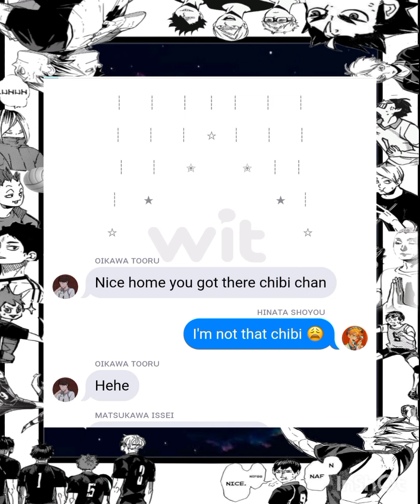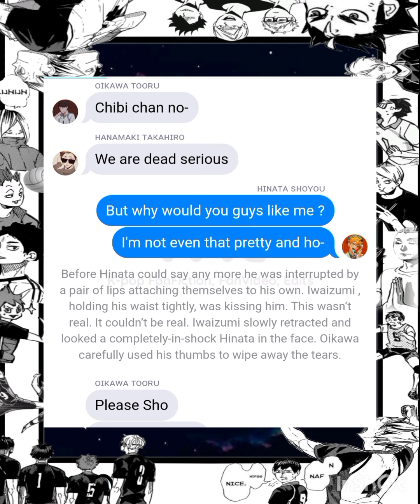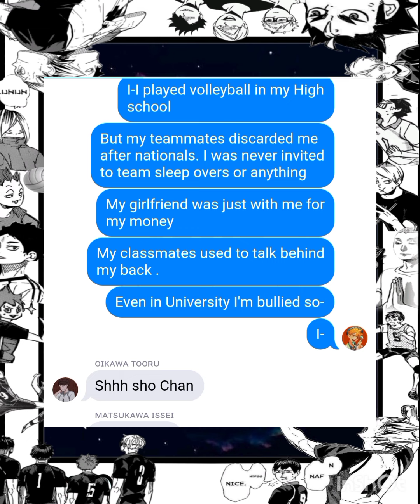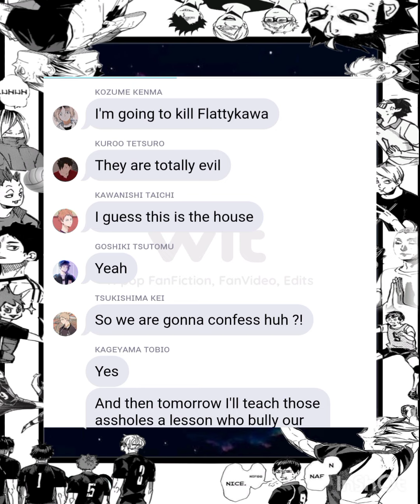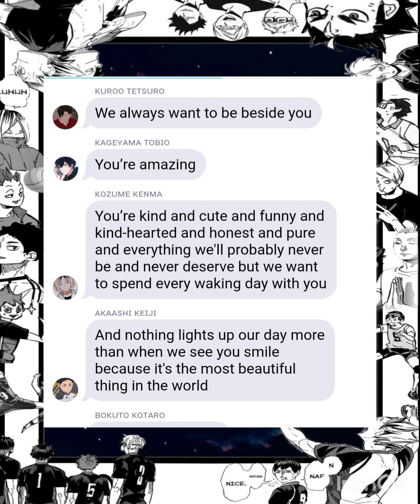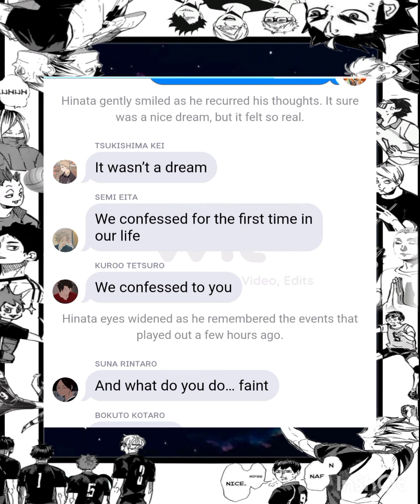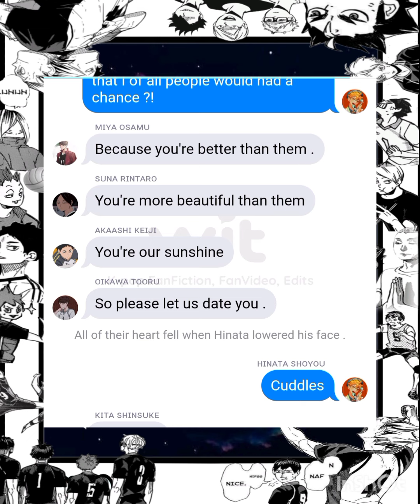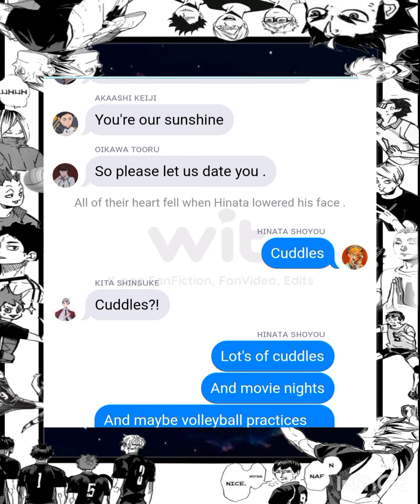Hinata Harem || The Boy They Never Noticed || 3/3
Hey Guys ,
Welcome to my you tube channel .
I hope you guys enjoy the content .
Constructive criticism is always welcomed and I'll make sure to add your interest in the videos .

If anyone is interested in conversing with me, following are the platform you can reach me.
Hit me up in my Instagram account or Wit Account .